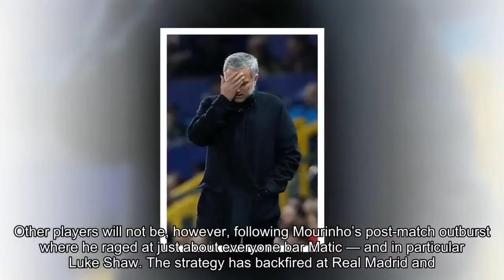Manchester United ace Nemanja Matic defends Jose Mourinho despite boss turning on players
Manchester United ace Nemanja Matic defends Jose Mourinho.